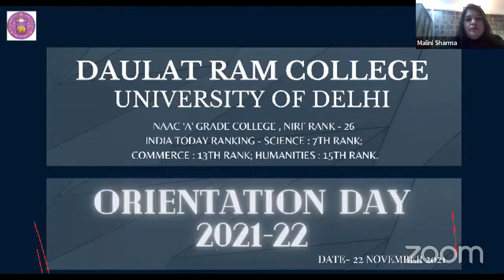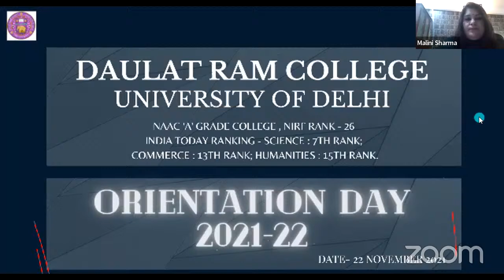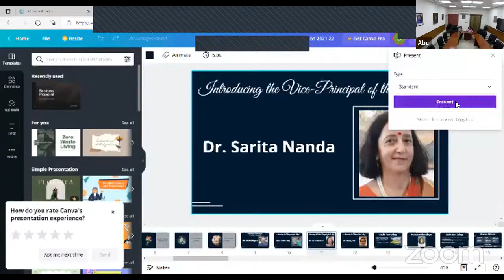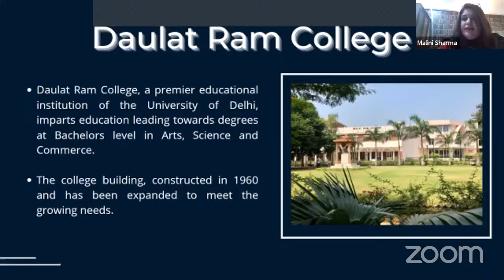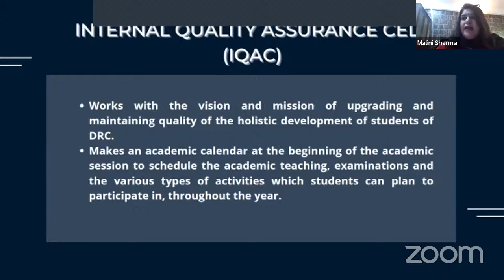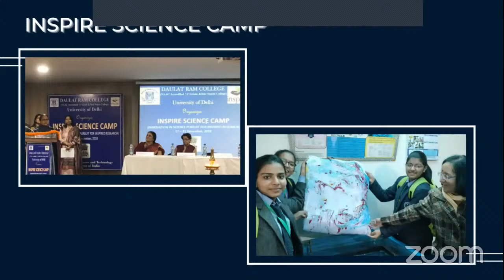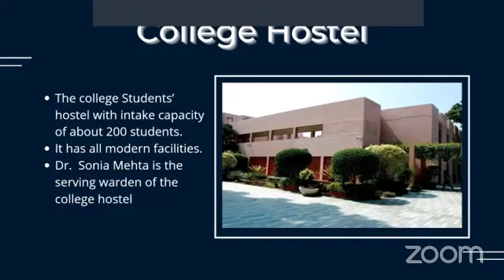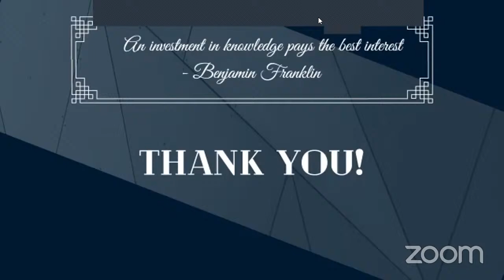Daulat Ram College Orientation